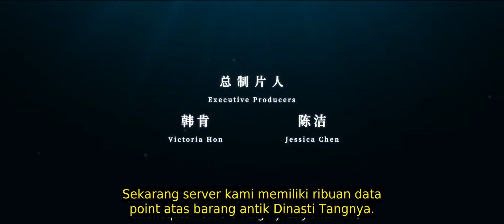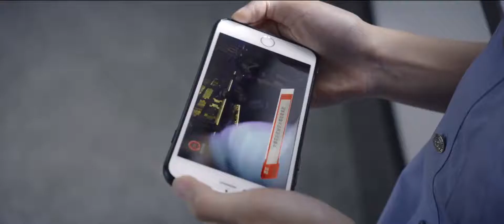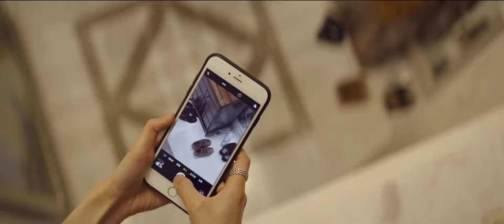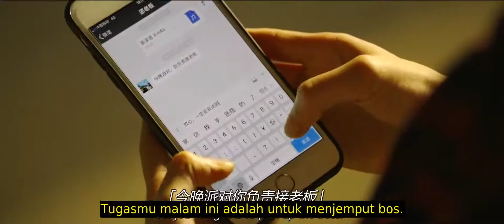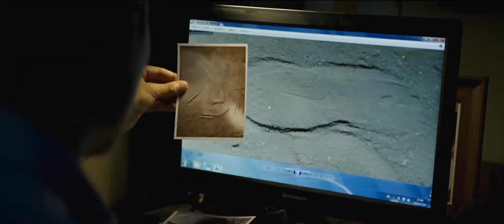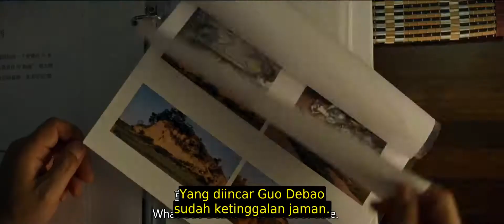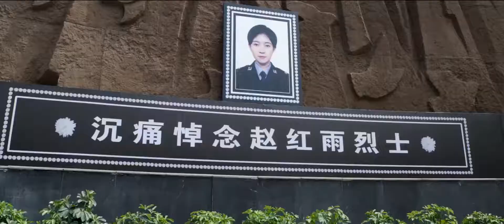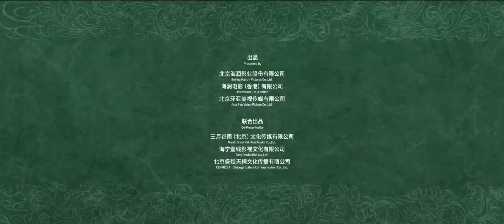Hunt Down 2019 - Subtitle Indonesia (Film Crime Terbaru)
Hunt Down 2019

In order to solve a large theft of national treasure, Hongyu, a criminal police officer, and his current wife, Baiyu, and his biological father, Zhenggang, working together with their partner. At the time when the case came to light, these batches of national treasures disappeared under the close supervision of the police, and Baiyu disappeared suddenly .